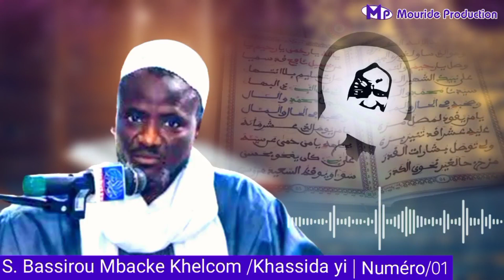Ndiarigne Ak Mboutte Yi Nek Si Khassida Yi Secret Yi Par Serigne Bassirou Mbacke Khelcom Partie 01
Suivez-nous 👇🏽👇🏽

serigne bassirou mbacke khelcom
serigne bassirou mbacke khelcom moussa
serigne bassirou mbacke khelcom loukmane
serigne bassirou mbacke khelcom mohamed
serigne bassirou mbacke khelcom soul qarnayn
serigne bassirou mbacke khelcom karbala
serigne bassirou mbacke khelcom ayoub
serigne bassirou mbacke khelcom souleymane
serigne bassirou mbacke khelcom khoudar
Serigne Abdou Rafahi Mbacke
Serigne Abdou Samad Mbacke
Serigne Mbacke Abdou Rahman Mbacke
Serigne Khadim Mbacke Mouhamede
Président Ousmane Sonko
Soldarou Bamba Moustapha Samb
Soldarou Serigne Touba Moustapha Samb
Mbouttou Khassida Yi
Secret Khassida Yi
Kourel Darou Minane
Kourel Khassida
Kourel Khassida 2022
Gamou kourel Izbut Tarqiyyah
Hizbut tarqiyyah magal touba,
Kourel Khassida magal touba 2022